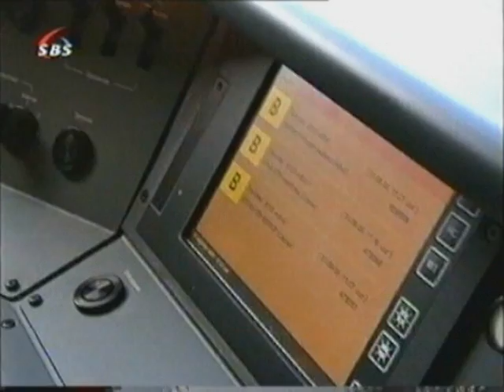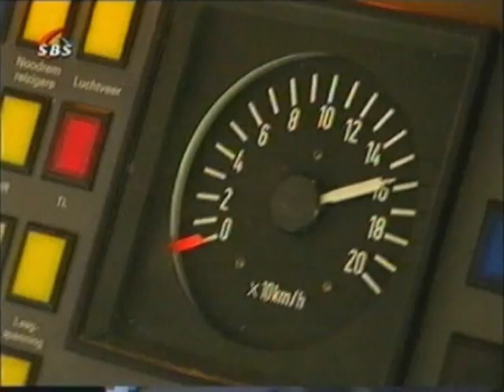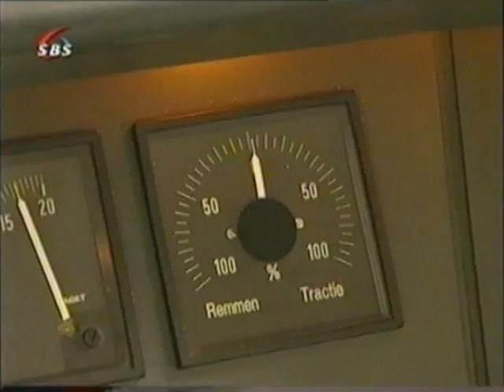In het spoor van...NS - Aflevering 9 (SBS)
Dit is de negende aflevering van ''In het spoor van''. Dit was een tv-serie uitgezonden bij SBS-6 rond 2004 met verhalen van reizigers, machinisten, conducteurs en
onderhoudspersoneel van NS.